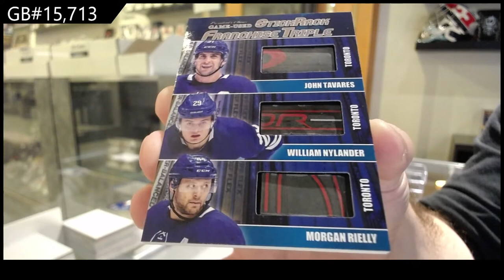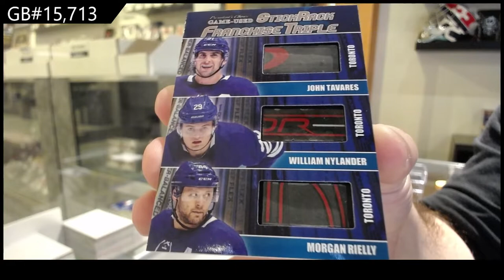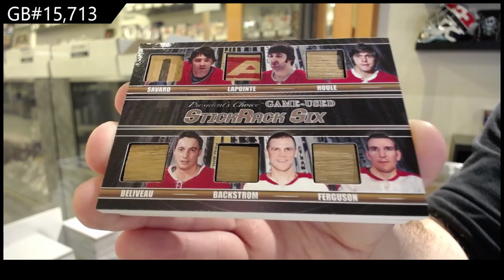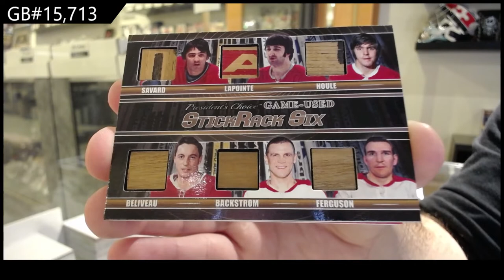2021 Presidents Choice StickRack Hockey 2 Box Break - C&C GB #15,713